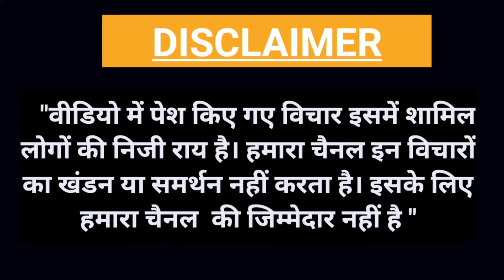अगर बहन मायावती के साथ गठबंधन हो जाता तो मोदी 150 के नीचे ।। विधानसभा जंगीपुर को दिया धन्यवाद